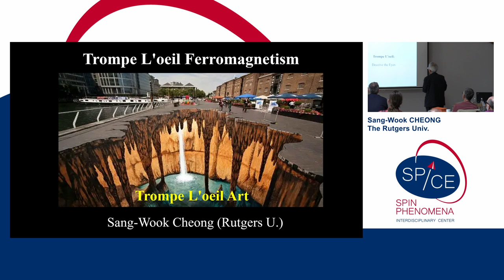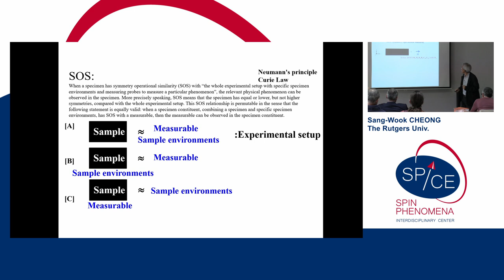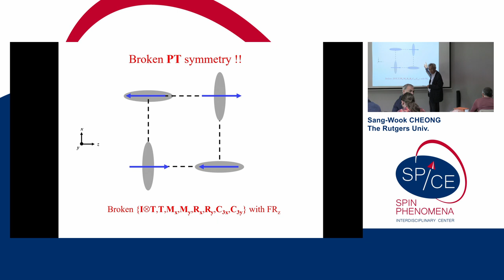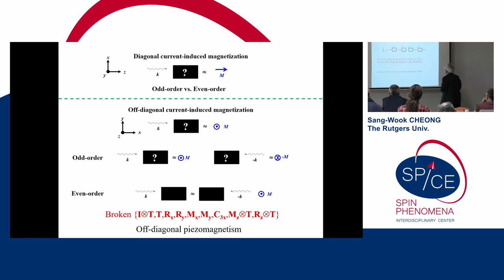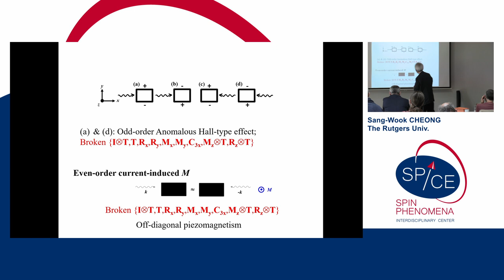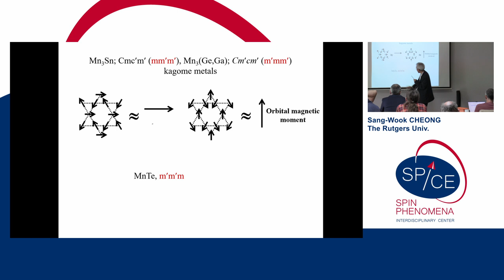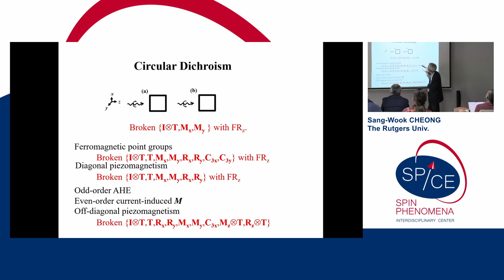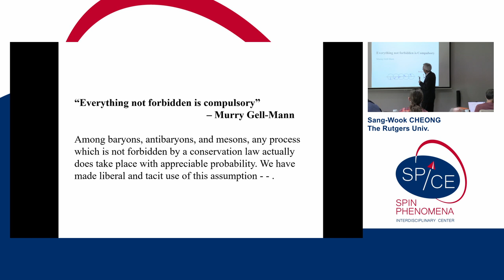Talks - Altermagnetism 2023 - Sang-Wook CHEONG, The Rutgers Univ.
Trompe L'oeil Ferromagnetism